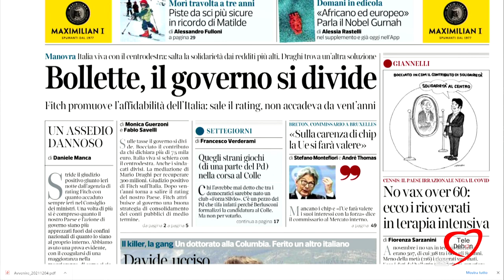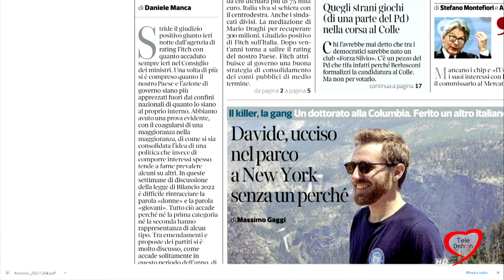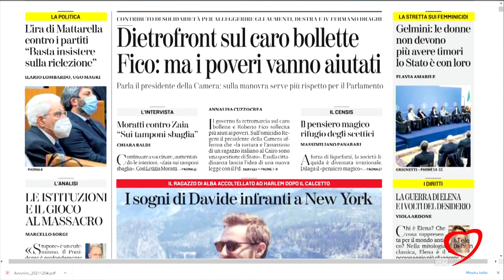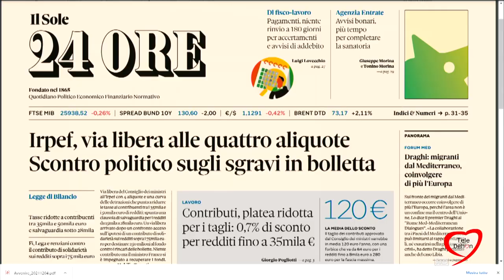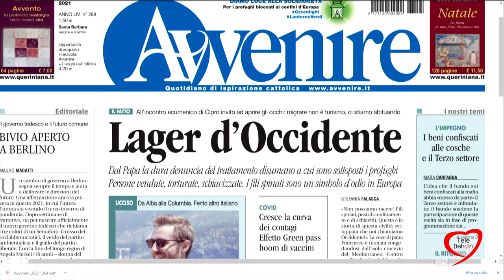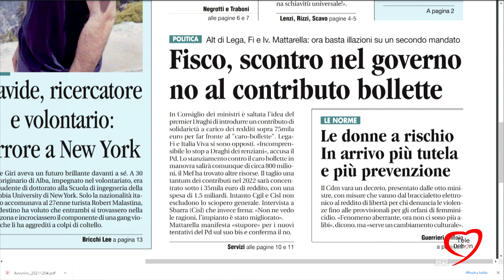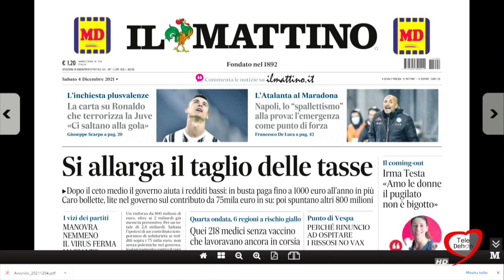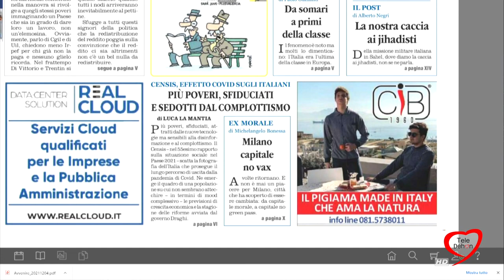I giornali in edicola - la rassegna stampa 04/12/2021